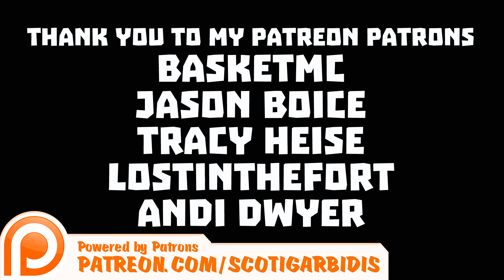Curious Expedition : Charles Darwin - Expedition 2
for more details about the Curious Expedition.